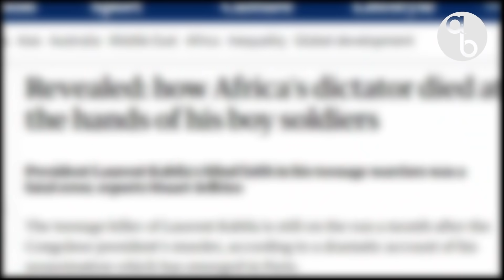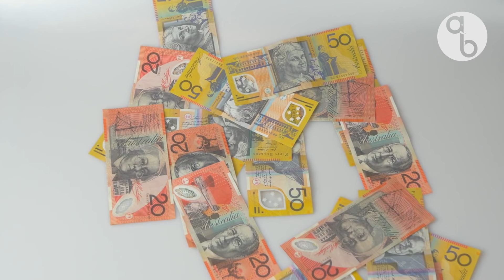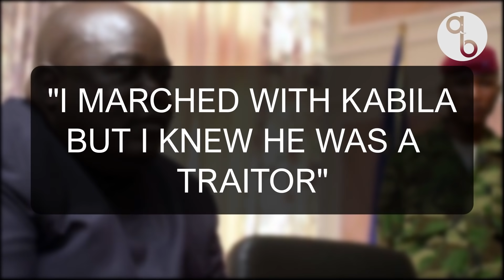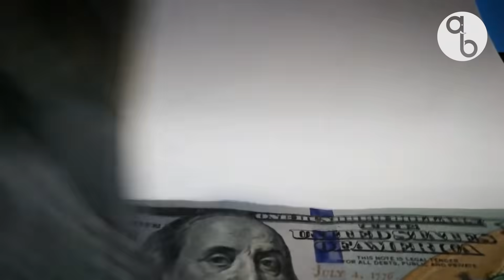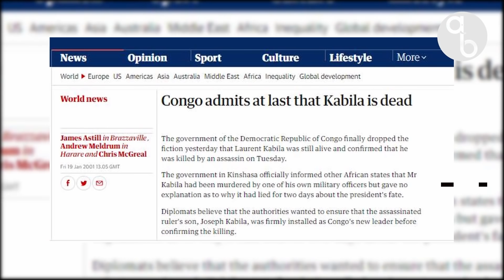Laurent Kabila: The Rise and Fall of Congo's President | African Biographics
It’s been over 20 years since the assassination of the Democratic Republic of Congo's former president Laurent-Désiré Kabila at the hands of his child soldiers. Kabila was the leader of the rebellion that overthrew President Mobutu of Zaire in 1997 and restored the country's name.

What many don’t know about him is how he spent most of his life in exile, engaged in the illegal gold and diamond trade and wild schemes to overthrow the dictatorship of Joseph-Désiré Mobutu, his immediate predecessor.

Along the way, he briefly recruited Che Guevara in 1965, and the armies of Uganda and Rwanda, which helped bring him to power in 1997.

In this episode of African Biographics we look at the rise and fall of Laurent Desire Kabila of the DRC.

Laurent Désiré Kabila: Review of African Political Economy Vol. 29, No. 93/94, State Failure in the Congo: Perceptions & Realities (Le Congo entre Crise et Régenération) (Sep. - Dec., 2002), pp. 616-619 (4 pages) Published By: Taylor & Francis, Ltd.

Kabila Returns, In a Cloud of Uncertainty THOMAS TURNER, African Studies Quarterly | Volume 1, Issue 3 | 1997